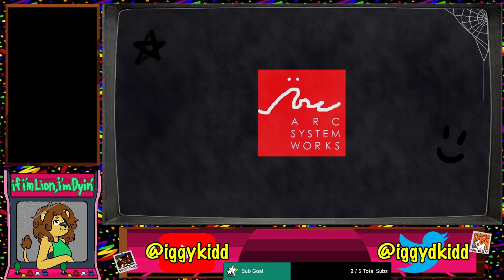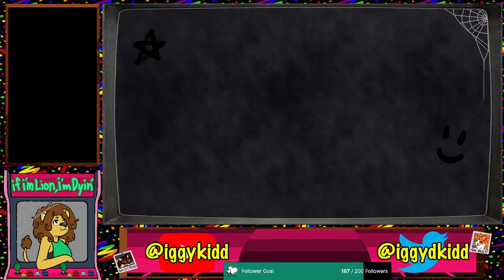HELP I DUNNO WHAT I'M DOING FIGHTING IS HARD 😭 (Day One of Guilty Gear)